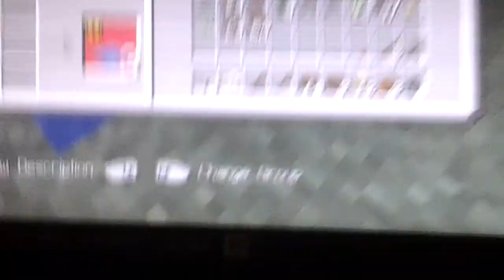Minecraft Let's Play pt.1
Just to let you guys know this part is going to be a bit boring because this a start of a weekly series of Minecraft videos.